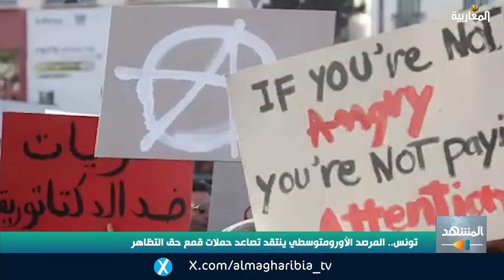تونس.. المرصد الأورومتوسطي ينتقد تصاعد حملات قمع حق التظاهر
تقديم:

دلولة حديدان

الضيوف:

مختار الجماعي - عضو مؤسس لمجموعة "محامون ضد الانقلاب" - تونس

جلال ورغي  مدير المركز العربي للبحوث والتنمية - لندن